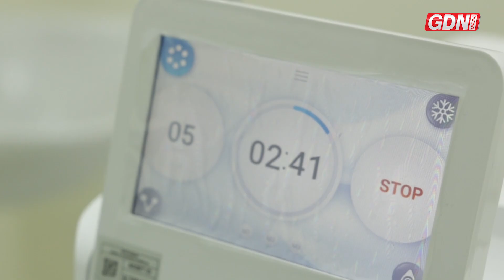Hydrafacial at KHAMH's dermatology department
Read all about our media client editor Jayne Houghton’s visit to KHAMH, A’Ali’s dermatology department in today’s Gulf Weekly.
“Discovering hydrafacial was a revelation for me – a skincare enthusiast always on the lookout for the next best thing. It promised to be a comprehensive solution for all my skin-related woes, and I couldn't resist giving it a shot.”